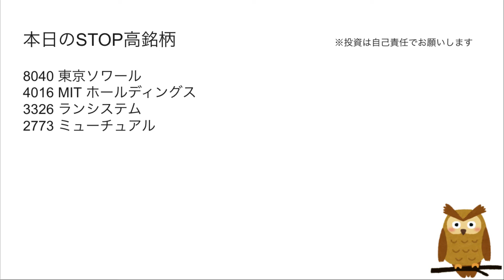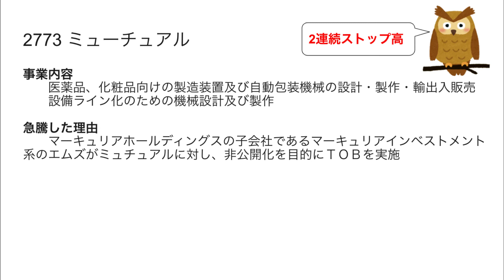5/24 ストップ高株解説！東京ソワール,MIT ホールディングス,ランシステム,ミューチュアルがSTOP高！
※投資は自己責任です。

8040 東京ソワール
4016 MIT ホールディングス
3326 ランシステム
2773 ミューチュアル